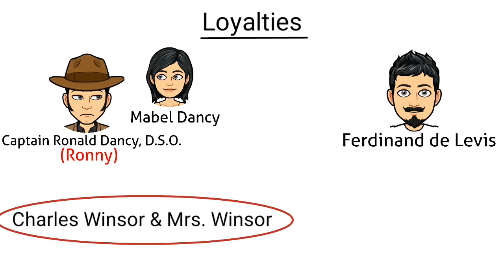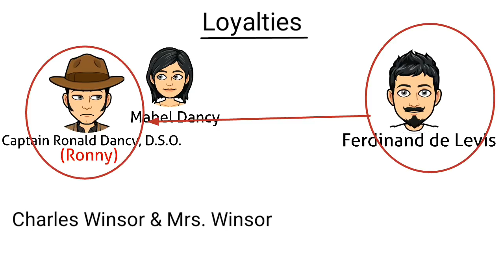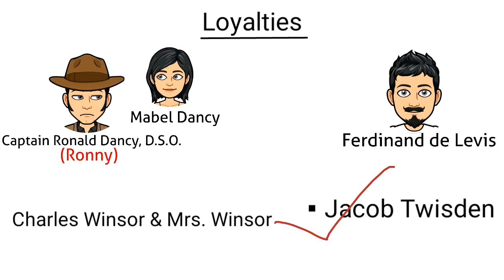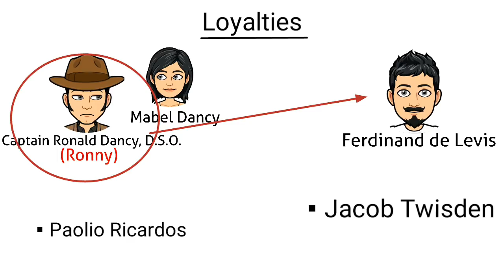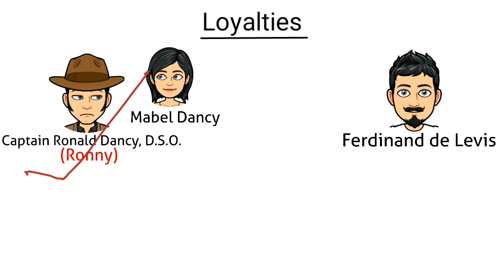Loyalties: play by John Galsworthy in Hindi summary Explanation and full analysis